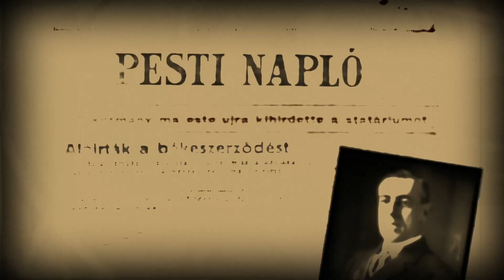Félmúlt – A náci megszállás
80 éve ilyenkor Magyarország náci megszállást alatt állt. Javában zajlott az ország átalakítása, gyökeresen megváltozott az egész ország élete, a magyar zsidók pedig közvetlen életveszélybe kerültek.

1944. március 19., a megszállás napja, valamint az azt követő hónapok a mai napig éles vitákat és indulatokat váltanak ki.
Vendégeinkkel a témához kapcsolódó legfontosabb kérdéseket járjuk körbe:

• Rendszerváltás volt a náci megszállás?
• Milyen szerepe volt az angolszász hatalmaknak a náci megszállásban?
• Milyen reakciót adott a magyar társadalom a megszállásra?
• Maradt-e mozgástere Magyarországnak 1944. március 19. után?

Vendégeink:
Balogh Gábor, a Terror Háza Múzeum vezető történésze
Fekete Rajmund, a Kommunizmuskutató Intézet igazgatója
Moderátor: Baczoni Dorottya, a XX. Század Intézet igazgatója

00:00 Intro
01:55 A huszadik századi magyar történelemben milyen helyet foglal el a náci megszállás?
8:10 Magyarország mozgástere
17:24 Változások az ország berendezkedésében
31:40 1944. március 19-ének emlékezete